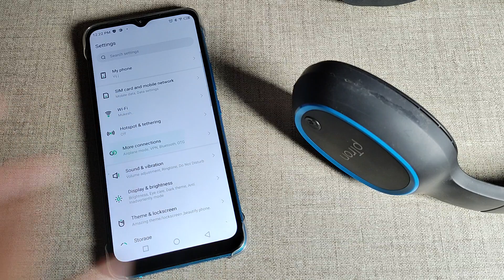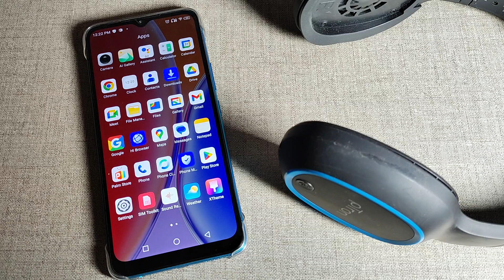Infinfix Smart 6 Hd Plus , How to connect Bluetooth headphone, infinix phone mein Bluetooth headphon